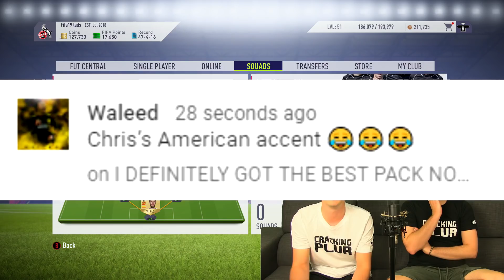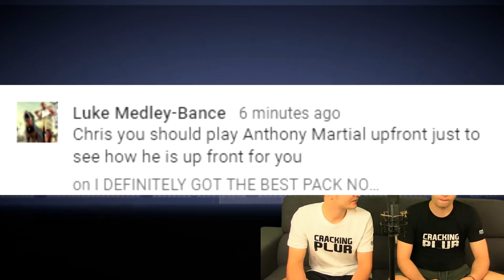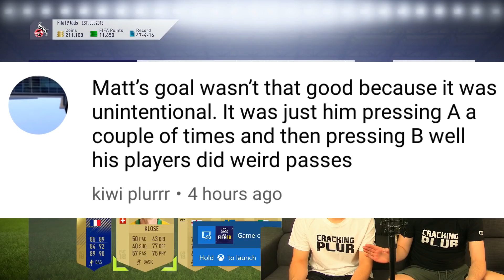PACK AFTER PACK IT'S ABSOLUTE FIRE RIGHT NOW - FIFA 18 ULTIMATE TEAM PACK OPENING